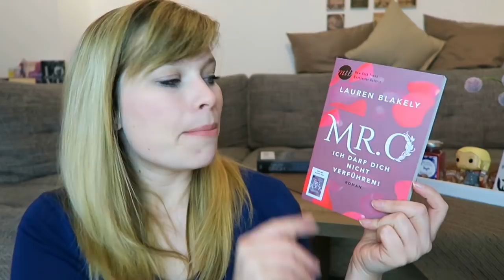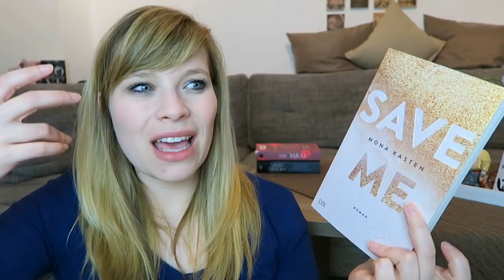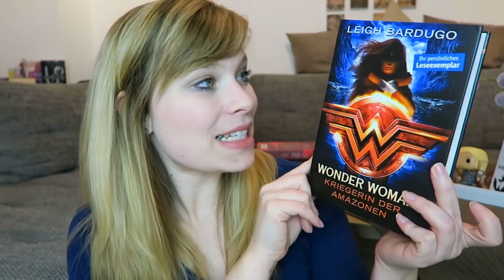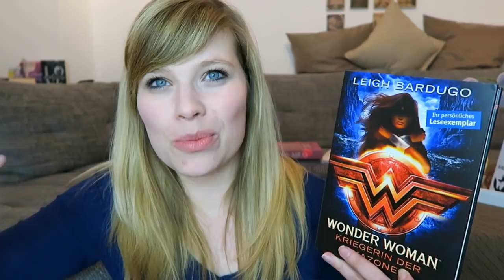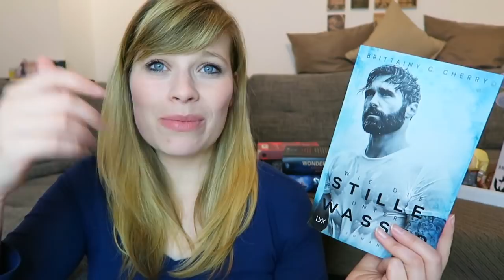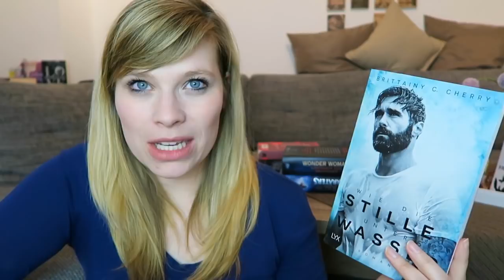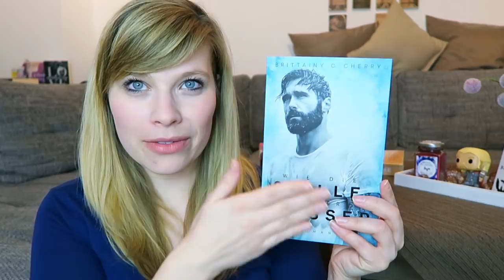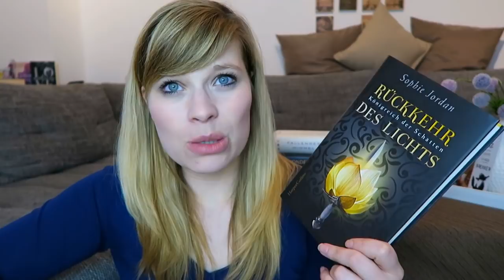Lesemonat Februar `18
Die Bücher:

Mister O - Lauren Blakely:

Wonder Woman - Leigh Bardugo

Save Me (Maxton Hall Reihe, Band 1) - Mona Kasten

Das Herz des Verräters - Mary E.Pearson

Legend – Fallender Himmel - Marie Lu

Wie die Stille unter Wasser - Brittainy C. Cherry

Age of Trinity - Silbernes Schweigen - Nalini Singh

Rückkehr des Lichts - Sophie Jordan

Ein Gratis Hörbuch von Audible: